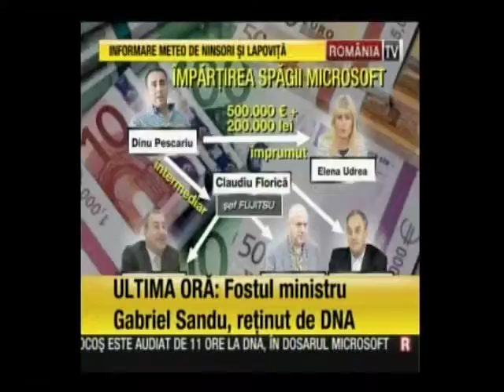Când îl va ajunge blestemul banilor furați și pe mafiotul de la Flora